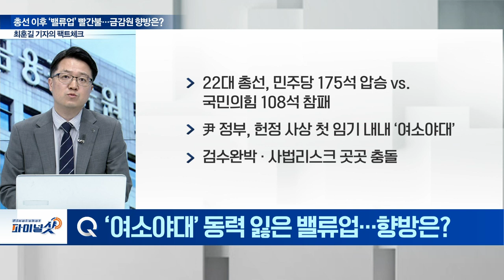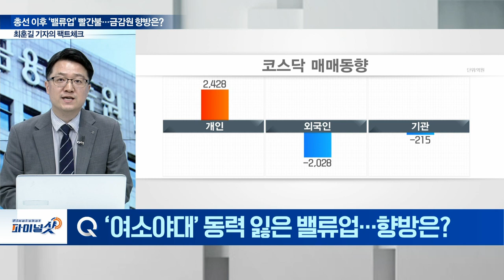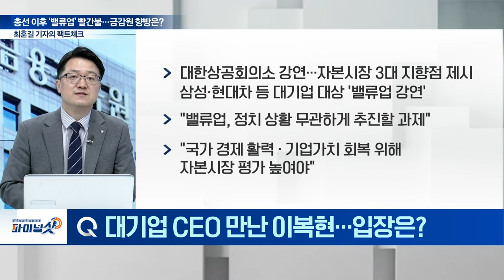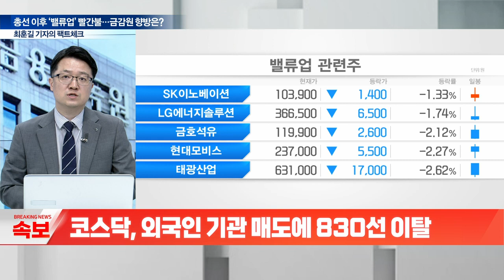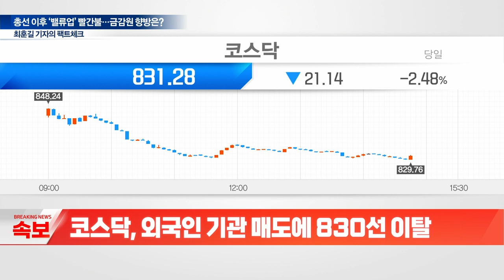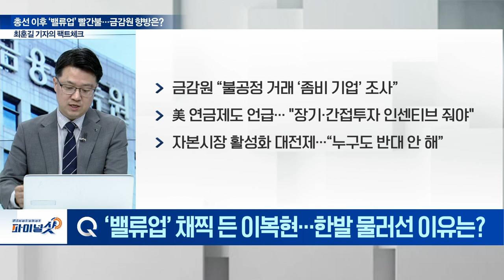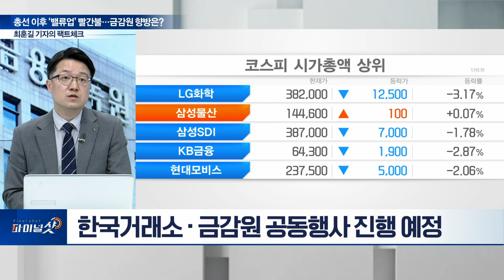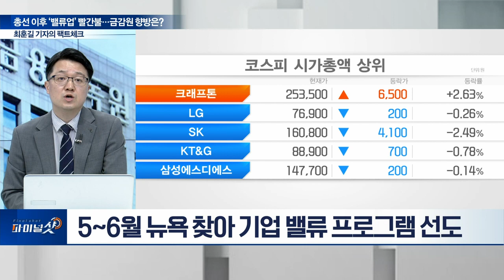총선 이후 ‘밸류업’ 빨간불... 금감원 향방은? | Final Shot (20240416)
Q. ‘여소야대’ 동력 잃은 밸류업... 향방은?
Q. 대기업 CEO 만난 이복현... 입장은?
Q. 총선 결과 무관... ‘밸류업’ 추진 동력은?
Q. ‘밸류업’ 채찍 든 이복현... 한발 물러선 이유는?
Q. 이복현, ‘해외 금융IR’ 위한 뉴욕행... 일정은?
Q. 금감원장, 개인투자자들과 첫 토론... 공매도 향방은?
Q. 금융권, ‘공매도 제도 개선’ 본격 추진할까?
Q. ‘공매도 금지’ 연장될까?